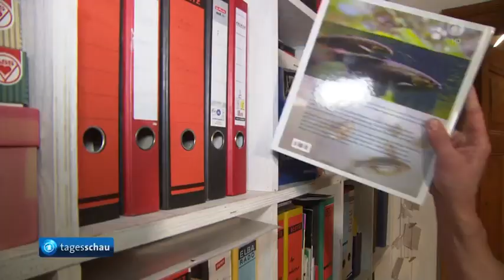Schwimmendes Flüssiggas-Terminal ist Technik des letzten Jahrhundert!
Der Umwelt tut es nicht gut, was rotgrün hier verzapfen. Der Ersatz von Russengas soll Deutschland vor einer Gasmangellage bewahren. Dabei haben verschiedene EU - Länder mehr Gas als je zuvor in 2022 zu weit überhöhten Preisen von den Russen bezogen.

Australien sind die Gas-Terminals mit ihren schlechten Umweltstandards nicht zeitgemäß.
Freilich, die Verantwortlichen handeln es als großen Wurf; einzig um ihre Konflikt-Politik mit Russland besser aussehen zu lassen.

Dabei sind die Folgen auf Wirtschaft und Finanzlage in Europa heute schon unabsehbar und bedürfen einer Neu-Besinnung. Nun wird versucht diesen seit 2014 eskalierten Konflikt schön zu reden ... indem man dem "Gegner" alle Schuld zuschiebt und die mehr schlechten als korrekten Lösungen hoch lobt.

Alternativlos ist ein Frieden in Europa!
Und auch hier muss man etwas zurück stecken, statt den Nationalisten im Vielvölkerstaat  der Ukraine die Illusion zu geben, sie könnten auch in Zukunft gegen die lokale russische Mehrheit im Osten des Landes dominieren.

Die Chance auf eine Ukrainische Föderation, so wie es in dem 1. und 2. Minsker Abkommen festgelegt wurde, ist vertan. Durch Unterdrückung der lokalen russischen Mehrheiten im Osten wurde durch die Kiewer Zentralregierung die friedlichen Initiativen des Westen sabotiert.

Selenskyj's Wahlversprechen von 2018, im Osten den Frieden mit den lokalen russischen Mehrheiten wieder herzustellen bzw. das Ende von Korruption, wurden nicht erfüllt. Statt dessen herrscht Krieg in der Ukraine und die Korruption zu Lasten der Allgemeinheit erreicht neue Höchststände.

Macht endlich einen Frieden und kümmert euch um Dinge, die wirklich wichtig sind.

Flüssiggas-Terminal: Schiff "Höegh Esperanza" wird in Wilhelmshaven eingeweiht, den 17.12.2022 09:26